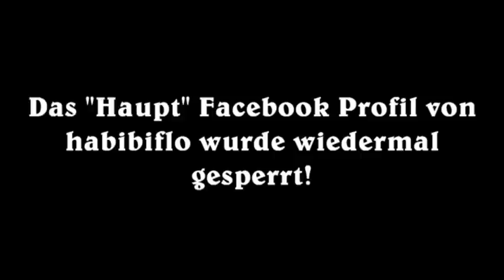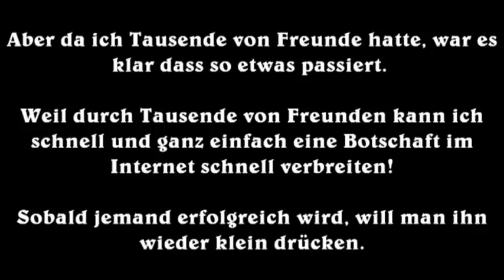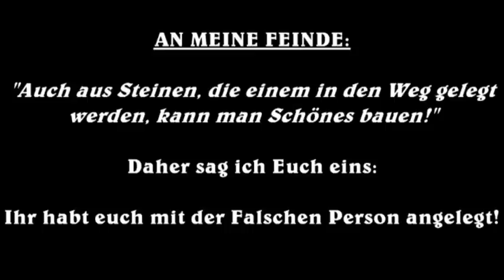Habibiflo bei Facebook gesperrt NEU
Der Cyber kampf geht weiter :=)